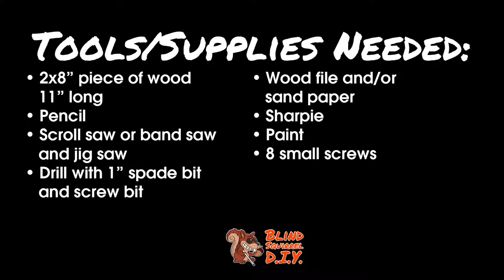DIY Animal Piggy Bank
Thanks to my father & mother-in-law, Dennis & Mary Steenwyk for the inspiration! They made animal piggy banks like this in the 80's for my wife, her sister and her brother. Their's were wood burned rather than painted.

0:22 Tools/supplies
0:37 Step 1 - Sketch your animal on 2x8" piece of wood (mine were 11" long)
0:44 Step 2 - Use a scroll saw, band saw or jig saw to cut out your animal
0:59 Step 3 - Cut a money storage hole. First drill a starter hole. 2. Using your scroll or jig saw, cut the hole out.
1:09 Step 4 - File and/or sand the edges
1:21 Step 5 - Trace the money storage hole onto the Plexiglass with a Sharpie. Cut the shape out with a jig saw.
1:36 Step 6 - "Plunge Cut" the coin slot hole.
1:48 Step 7 - Paint your animal
2:06 Step 8 - Put the Plexiglass sides on. First drill pilot holes and then put 4 screws in on each side.

“Even a blind squirrel finds a nut now and then” and that’s my motto for these DIY videos. I am not a professional in most areas covered in these videos, just an average guy trying to save money by doing things on my own. Obviously I only post the videos if I was successful, and so I hope I can help you out. I made these videos mainly because I couldn’t find one for my specific project on YouTube.
Ask any questions you have in the comments, but just know I don’t really know anything & just figured it out along the way. If you know anything about the project in this video or have experience yourself, please by all means comment and tell me what I should have known or done differently!